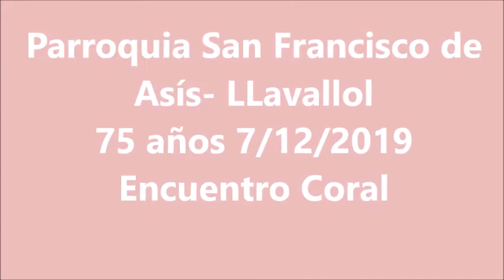Parroquia San Francisco de Asís. LLavallol. Argentina 07-12-19. Encuentro Coral Solidario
Cumpleaños Nro.: 75. Parroquia San Francisco de Asís. LLavallol. 07-12-19.
Encuentro Coral Solidario: -Coro Santa Cecilia,  director Alejandro Murgia;
Grupo coral Jácara, directora Valeria Murgia. Coro UNLa director Andrés Burgallo; Coro y orquesta Preto, directores Clara Balduzzi y Agustín Fernandez.